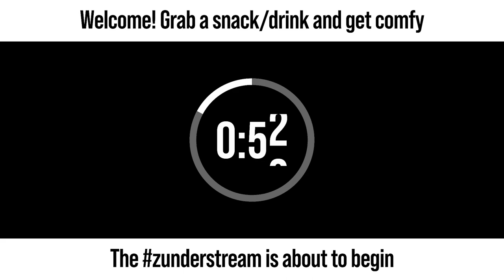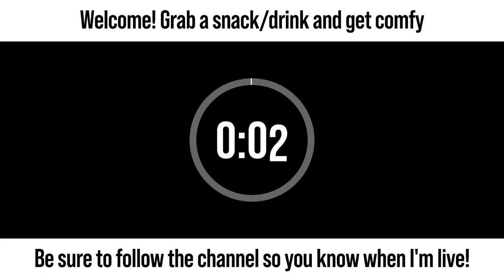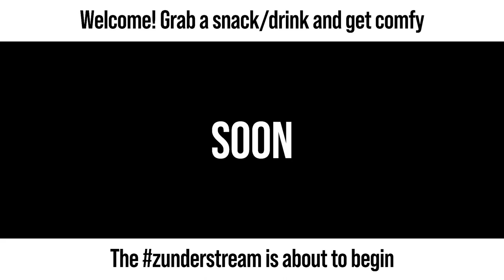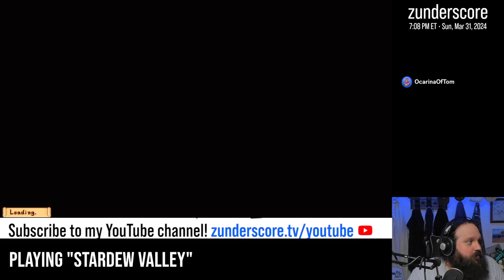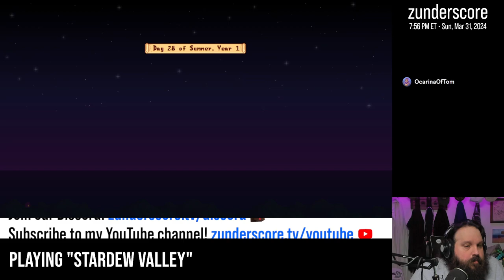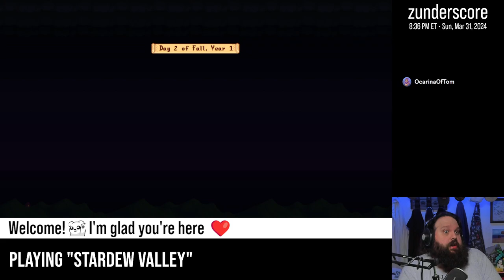zunderstream Show Archive - 2024-03-31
🎬: "Prepping for fall | !throne"